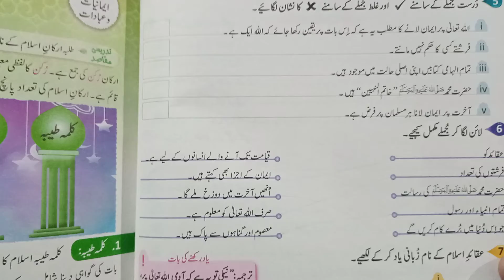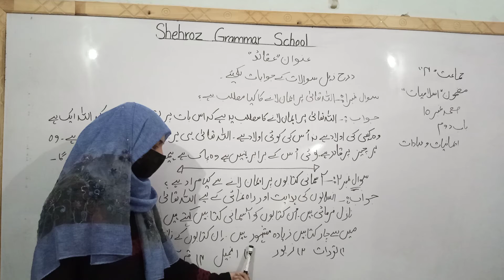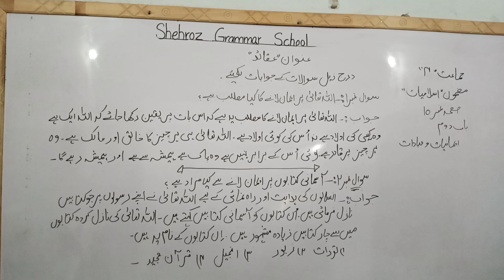class 4th subject islamyat lesson on 2 topic#Aqaed Q/A